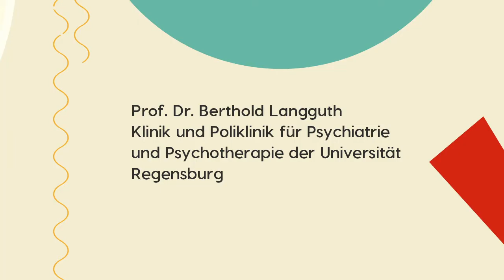Neue Hoffnung für Tinnitus-Patienten: Bimodale Neurostimulation reduziert Tinnitus-Belastung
Die bimodale Neuromodulation, die Ton- und Zungenstimulation kombiniert, reduziert die Tinnitus-Symptome in einer großen randomisierten klinischen Studie. Im Interview erfahren Sie mehr über die Therapie und ob sie bereits in der klinischen Praxis eingesetzt wird.

Interview mit Prof. Dr. Berthold Langguth, Klinik und Poliklinik für Psychiatrie und Psychotherapie der Universität Regensburg, mit Holger Crump (Journalist)